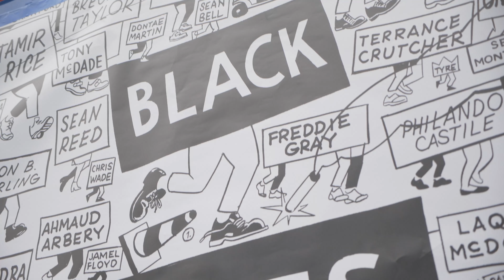Stillwater March for Justice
8.9.20
Downtown
Stillwater, MN

A march for racial justice and LGBTQIA+ rights took place in Stillwater, MN after several incidents involving white supremacists threatened community members of Stillwater. Here is a short documentary of what happened and what was said at the march.

Filmed by Max Sjoberg
Edited by DJ Stephenson